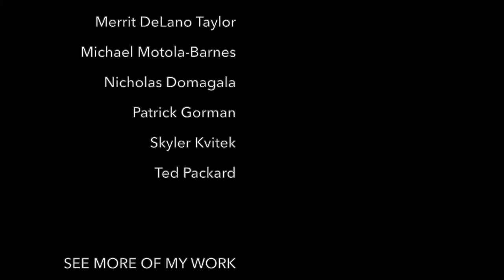Winter Wolves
Process video for a painting on live edge hemlock

Song: "Wolves" cover by Mink Taylor
Original song by Phosphorescent